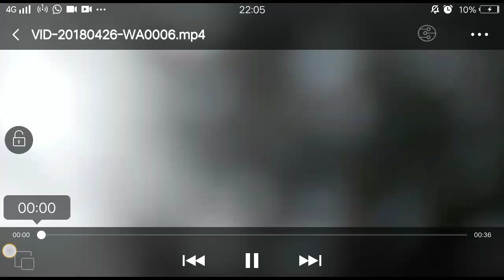23 April 2020